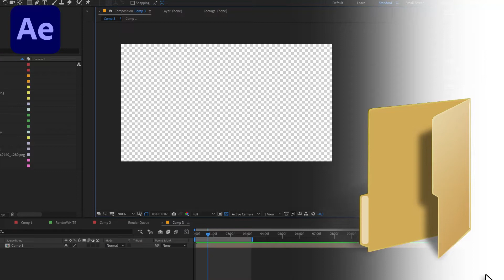NFT Maker-After Effects Template Videohive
NFT Card Maker — it’s template for create NFT (Non-fungible token) digital art or collections
    Amazing Holographic Card Style
    100% After Effects
    Editable with After Effects CS6, CC, CC2014, CC2015, CC2018, CC2021
    4K UHD resolution 3840×2160
    HD resolution 1920×1080
    Music included – 13 Sound Files
    Few click and ready